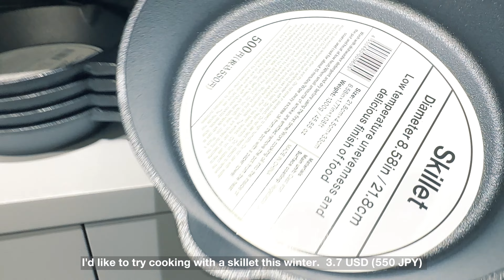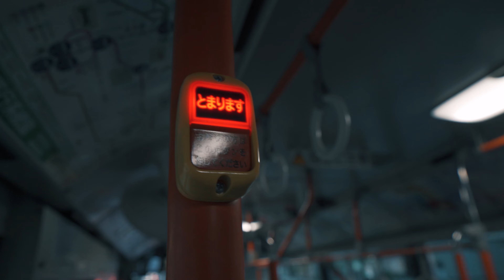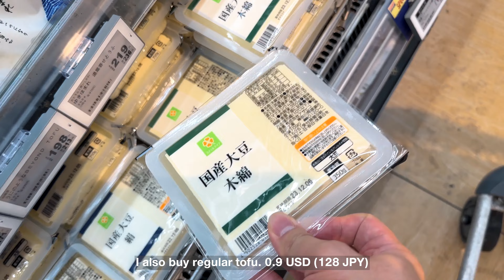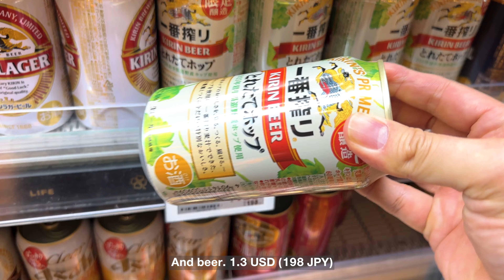Living in JAPAN | Prepared Seasonal Vegetables and Healthy Salad Meals, Beginning of Winter in Tokyo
Autumn in Tokyo was very short this year.
I was about to enter winter before I had a chance to enjoy autumn,
but I was able to feel the autumn leaves and the autumn air at last.
I hope you have a nice day too.

Shinbashi Station
Jingu Gaien-mae

▪️Today's Menu
Nibitsshi (komatsuna and deep-fried tofu)
Kinpira Gobo
Nasu Nanbanduke
Nibitashi (green bell pepper)
Iri Tofu

Everyday life in Japan | Rainy day at the zoo, Tokyo Tower, Japanese Home cooking | Living in TOKYO

Everyday life in Japan | Town of books, National Art Museum, Japanese home cooking | Living in TOKYO

00:00 Opening
00:52 Jingu Gaien Ginkgo Avenue
02:16 Daiso
03:14 ‎Shinbashi Station
04:10 Grocery store
05:19 Cooking Japanese Salad